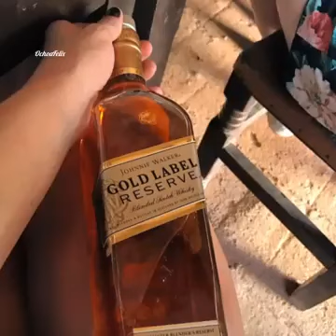Samos perigosas ,Samos da máfia do tráfico ,fazemos terrorismo , Argentina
Diva modelo Júliane paes